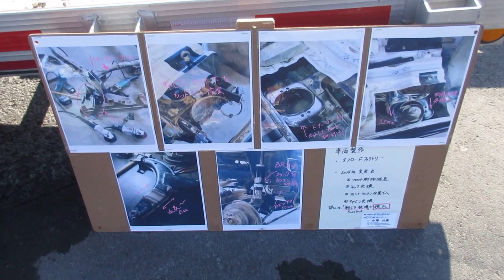Japanese k-car Custom track